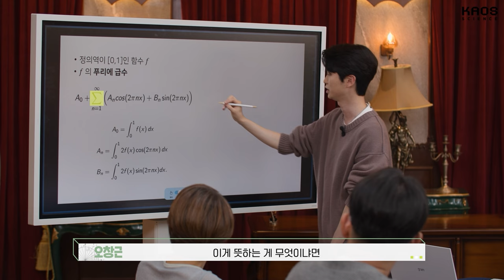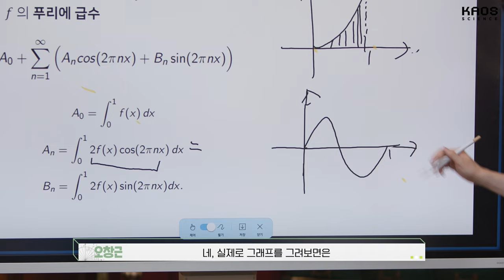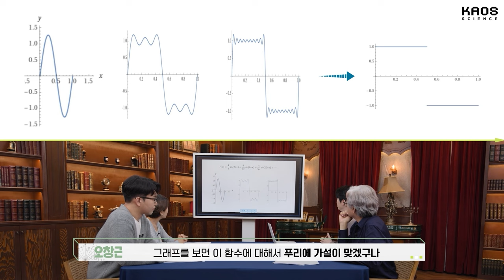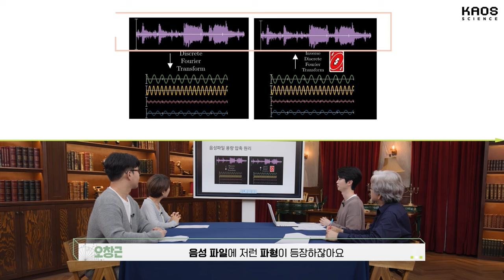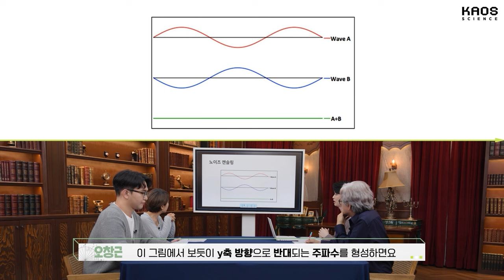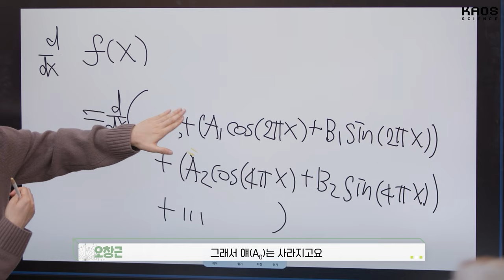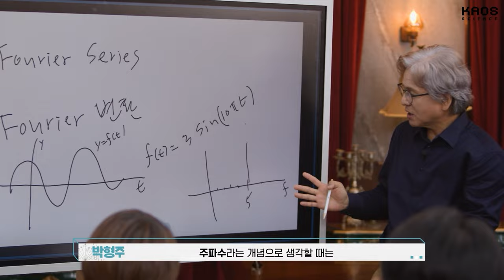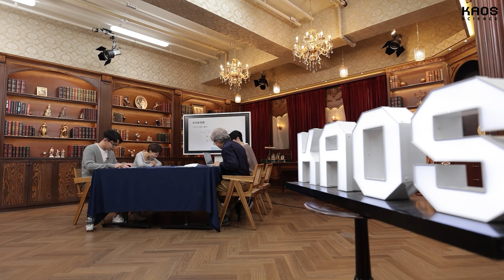[강연] 조화해석학, 음의 세계를 해부하다 2_by 오창근 / 2024 카오스강연 '세상에 나쁜 수학은 없다' 시즌2 3강 두 번째 이야기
🔸2024 카오스강연 '세상에 나쁜 수학은 없다' 시즌2 3강-두 번째 이야기🔸

🔹강연 | 조화해석학, 음의 세계를 해부하다
🔹연사 | 오창근 교수 (서울대학교 수리과학부 교수)

조화해석학은 모든 함수가 삼각함수로 구성되어 있다는 푸리에의 가설을 검증하고,
그것을 다른 수학 분야에 적용하거나 실생활에 활용하는 학문이다.
함수는 오케스트라 음악, 전기신호, 혹은 인공지능 연구에서도 나타나는 보편적인 수학적 개념이다.

본 강연에서는 푸리에의 아이디어를 소개하고 실생활에 어떻게 응용되는지 구체적인 사례를 살펴본다.